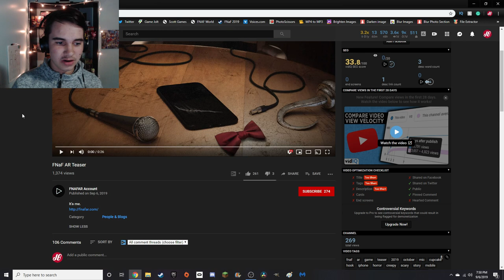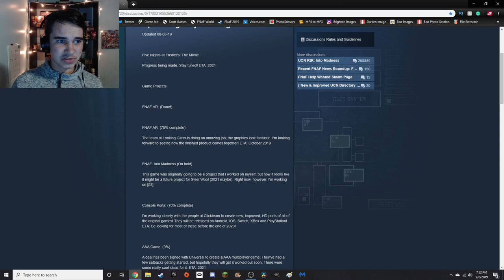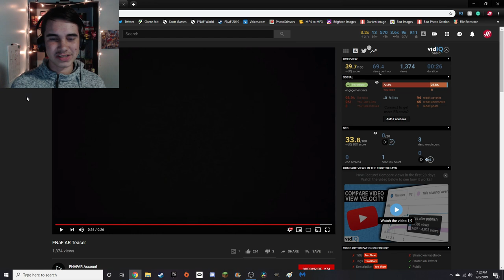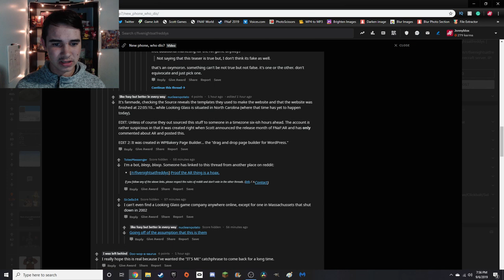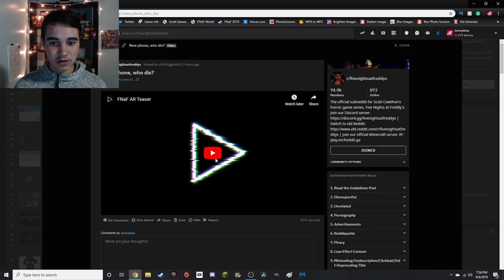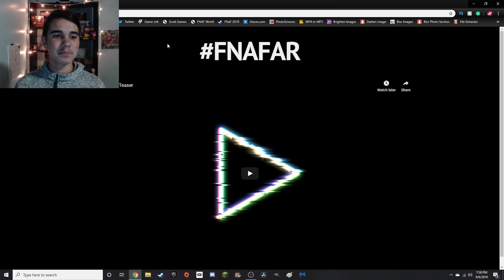COULD THIS BE THE TRAILER FOR FNAF AR?!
A video has been making the rounds around the internet and claims to be the trailer for FNaF AR, could this be the case?